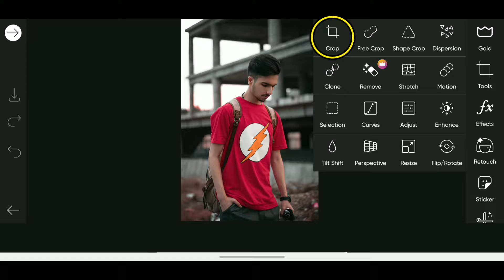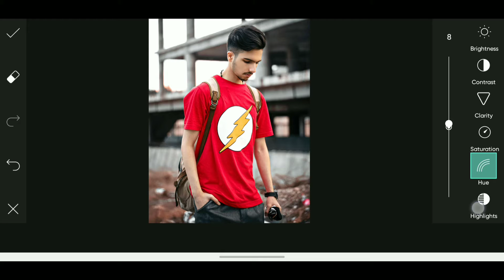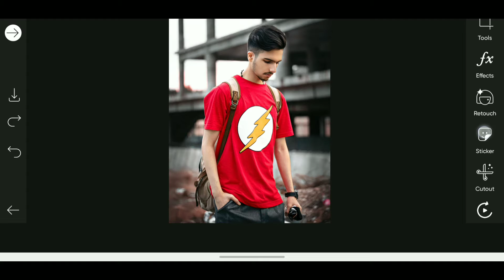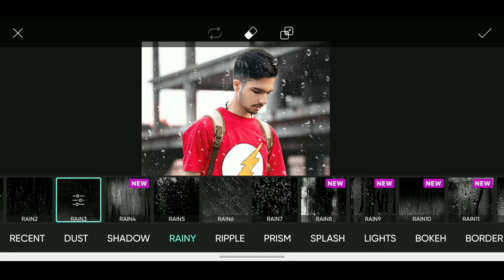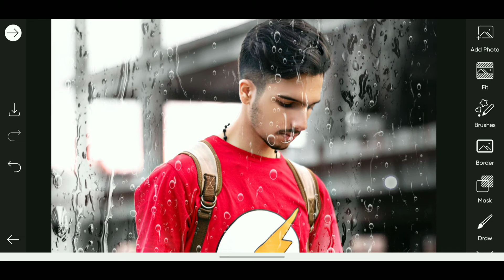Barish Effect Photo Editing | Rainy effect photo editing | How to Edit Rainy Effect Photo in Mobile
picsart
picsart tutorial
picsart retouching
Photo retouching

Photography Editing Channel *** Now Pkbh Editing

Kaisa lga aapko yeh Barish Effect wala photo editing Comment box me batao or red subscribe button achha nhi lagta hai usko dabaa do or balag me ghanti ko bhi bajaa do aage bhi toh mast Photo editing Video Dekhna hai share bhi kar sakte ho wo free hai.. or like toh kar hi diya hoga ab tak agr nahi kiya toh like bhi kar do.. Motivate kar do mujhe achha lagega.. tabhi toh Mazedaar interesting Editing Video bana aap logo milega.. :)
       Or hann guys Photography Editing Channel visit kar lo Mast Mast Video upload hai wahan Par... Waise neeche bhi ek do video ka link hai dekh lo badiya hai..

photo by Mehrab Zahedbeigi from unsplash

Note : Please watch video in Full HD Mode for better experience and don't skip
.. Comment or Like jaroor karna Guys or naye ho Channel pr toh subscribe kr ke Ghanti bajaa do Channel par or bhi dekho Saare Detailed me video banaya hai taki sbko smjh aa jaye
guys please support karo
bas aap logo ka support chahiye toh or mast mast easy step by step video bana ke aap logo milega or free presets bhi jisko ek click me aap apne photo pr use kr sakte ho .. thank you guys